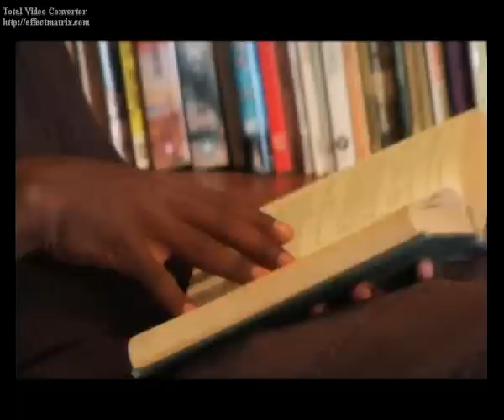Kunyemera by Jean Luc